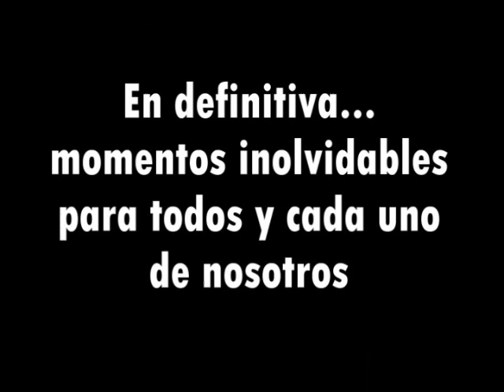Feria 2010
Gracias Compañía. Gracias gran familia. Con gran orgullo y satisfacción (no se lo he copiado al Rey,que conste!!) puedo decir que he sido un alabardero más. Para mi ha sido un honor llevar una alabarda más. La compañia de Alabarderos de la Virgen de los Remedios de Sonseca 2009/2010, además de ser ejemplar ,grandiosa y paladín de la tradición; ha puesto en mis manos una nueva alabarda: La Fotógrafa.